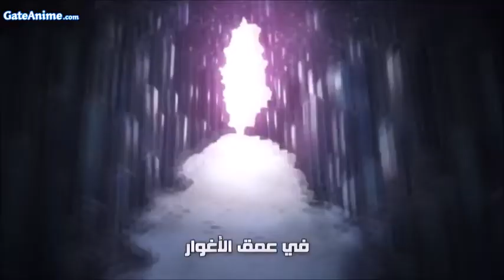...ø·ø ̈ùšù„ø© ... ø£øoù†ùšø© ù„ù„ø£ø·ù ø§ù„ ... ù„ùšø ̈ùšø§